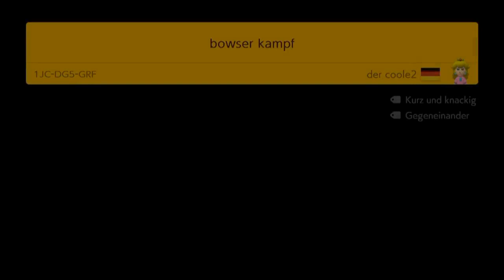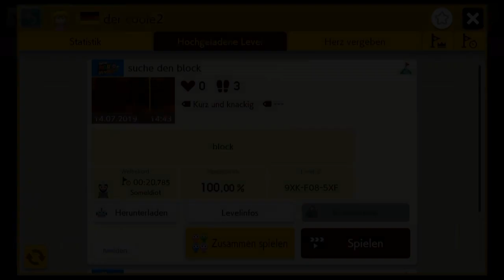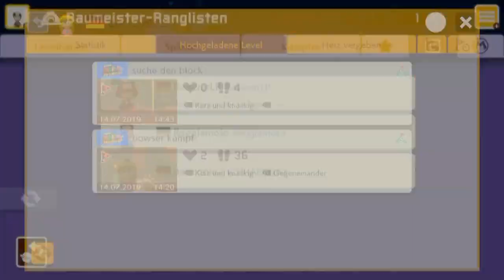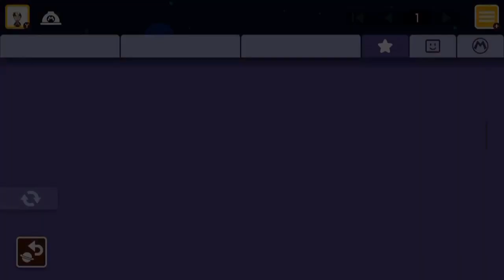[249] Verwirrende Freundesliste || Super Mario Maker 2 (Blind) – Let’s Play